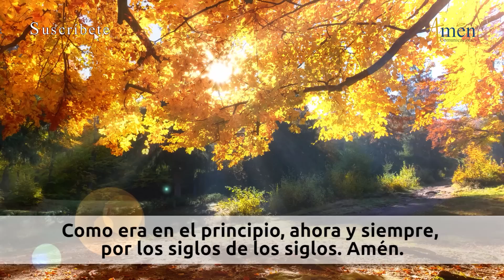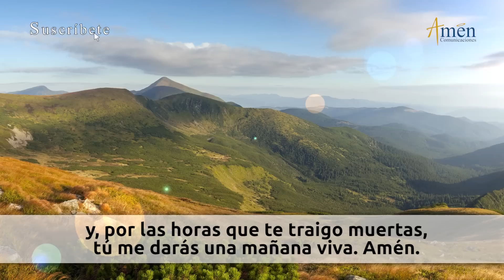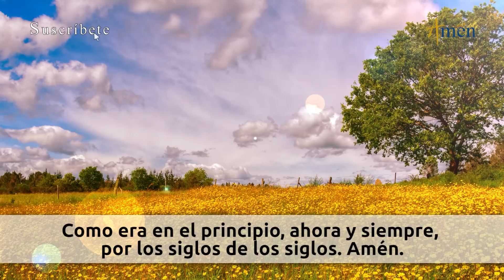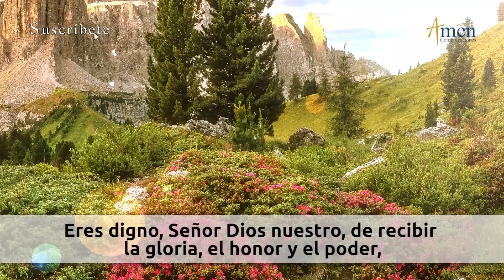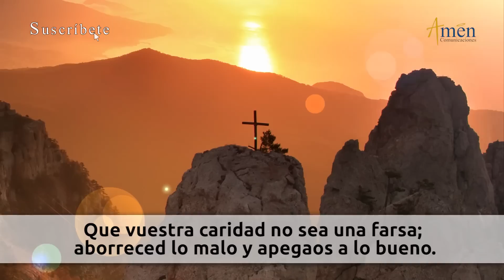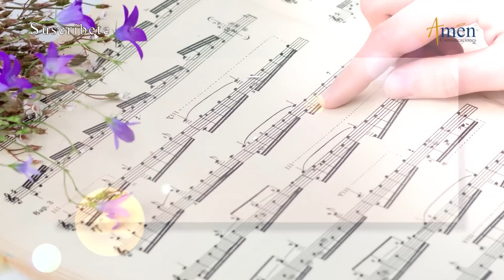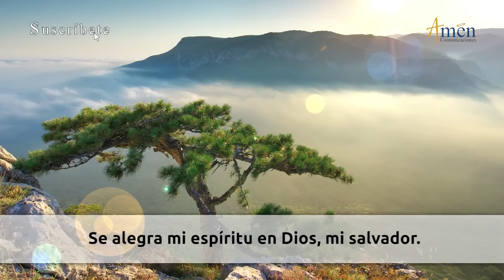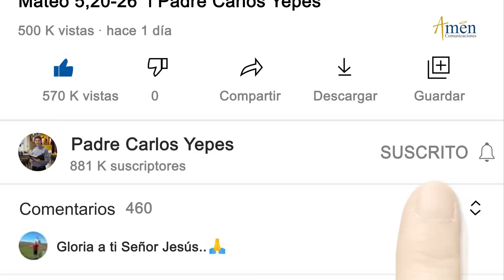Oración de la Tarde Hoy Martes 12 Julio de 2022 l Padre Carlos Yepes | Católica | Dios